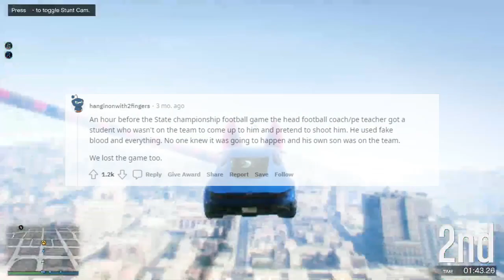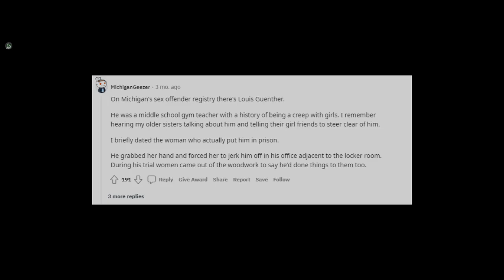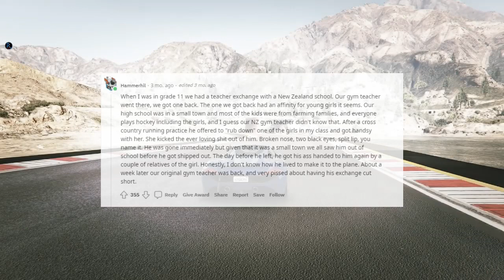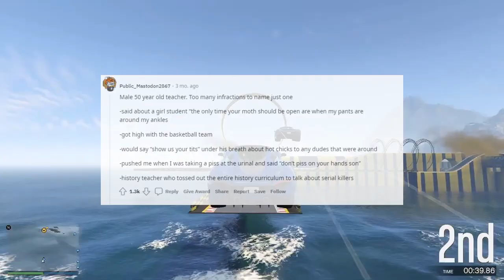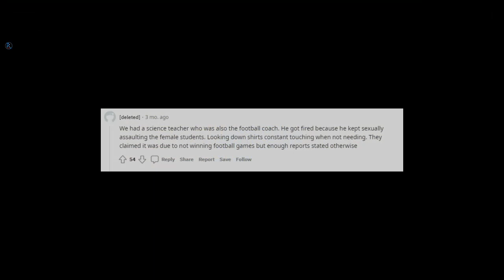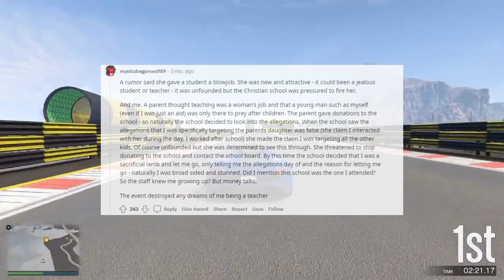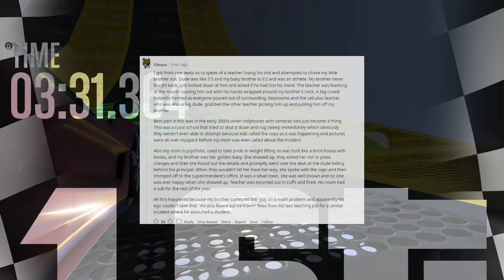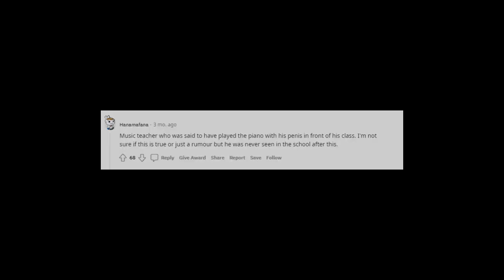How did “that teacher” get fired for at your school? NSFW!! Reddit stories. r/askreddit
What is the worst thing you've ever seen or heard in a game of "truth or dare?" NSFW! r/Askreddit